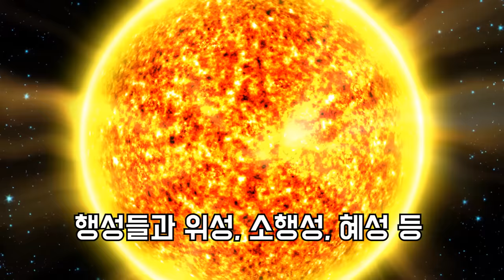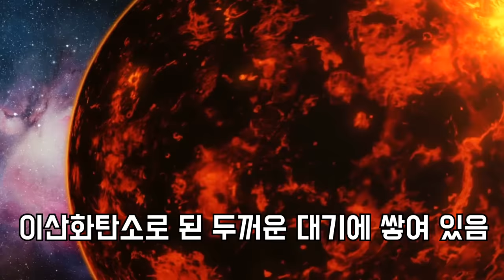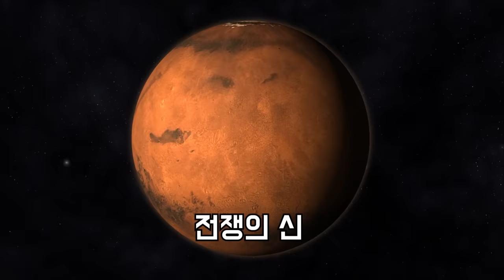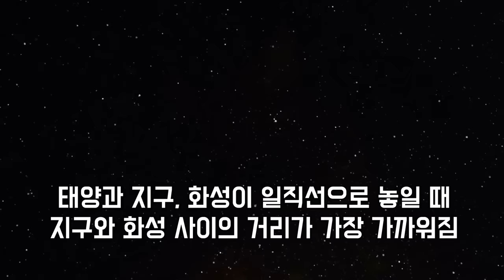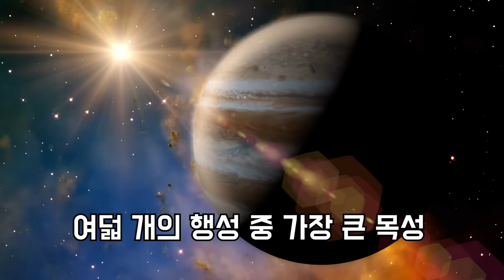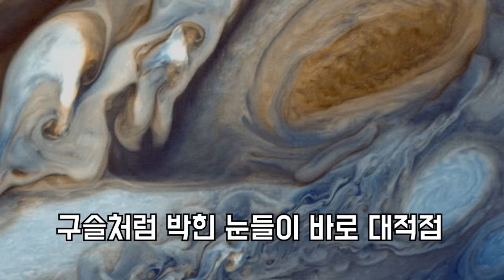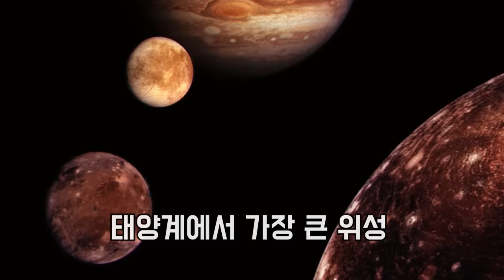태양계 / 안드로메다 은하의 이웃인 우리은하 내의 태양계 속에 위치한 8개의 행성 이야기 / 수성, 금성, 지구, 화성, 목성, 토성, 천왕성, 해왕성의 재미있는 이야기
BGM; Crunky by Freedom Trail Studio

태양계는 나선 은하인 우리 은하의 나선 팔 부분에 위치하고 있습니다.
태양계에는 태양을 중심으로 돌고 있는 수성, 금성, 지구, 화성, 목성, 토성, 천왕성, 해왕성 등 8개의 행성이 있습니다.
그리고 세레스, 명왕성, 에리스 등의 왜소행성(Dwarf Planet) 및 각 행성들 주위를 돌고 있는 위성, 소행성, 그리고 혜성 등으로 이루어져 있습니다.
태양계 질량 중 약 99.85%를 태양이 차지하고 있으며, 행성들과 위성, 소행성, 혜성 등이 단지 나머지를 채우고 있습니다.
즉 태양계에 있는 모든 물체 중 태양을 제외한 나머지 물체 모두를 합쳐도 태양계의 모든 질량의 0.15%밖에 안된다는 뜻입니다.